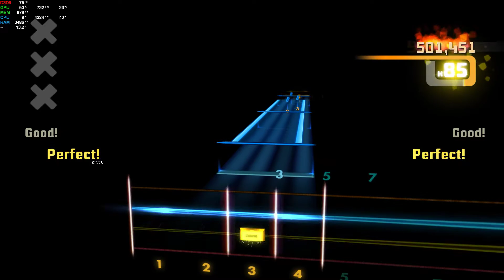Egypt The Chains are On - Dio (1984) Bass Cover - Rocksmith 2014 CDLC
Good song by the one and only Ronnie James Dio